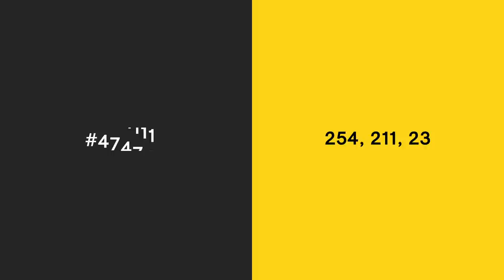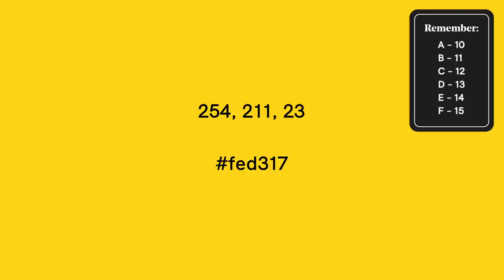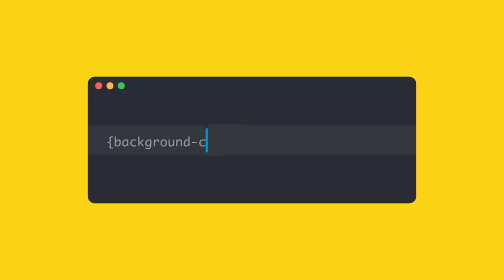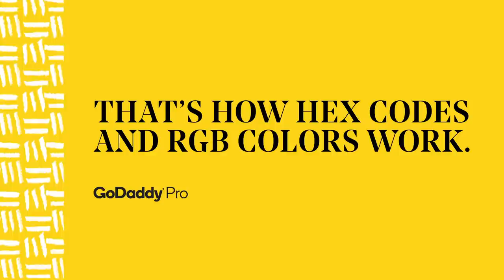How Do Hex Color Code and RGB Color Work?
Learn about RGB color codes and how to recognize hex colors on sight.

Color codes communicate the precise levels of red, green and blue that pixels display in order to produce any given color. Learn how hexadecimal color codes work.

00:00 – Introduction
00:22 –  How hex code and RGB color work
00:39 – What are RGB color values?
01:35 – How do RGB color values work?
02:10 – What is a HEX color value?
03:30 – RGB color history

Made for website designers and developers, the Hub makes it easy to maintain multiple sites with updates, backups, security scans and performance checks